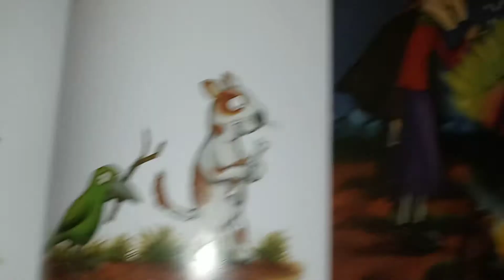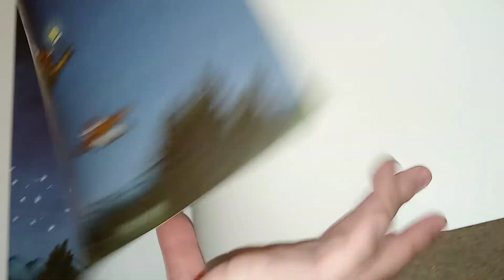Room on the Broom 🧹 by Axel Scheffler Part 5